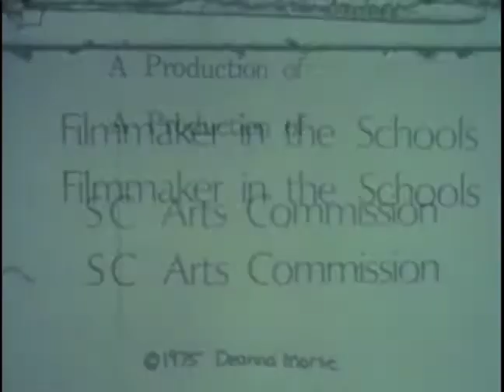Midnight Dance, 1975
When dolls come alive... Created as a filmmaker-in-residence with the South Carolina Arts Commission.  Featuring Joanne Alspaugh, art teacher at Freedom Road School, Charleston, S.C. Animated by high school students in the program; originally shot on super-8 film. From the DVD move-click-move,